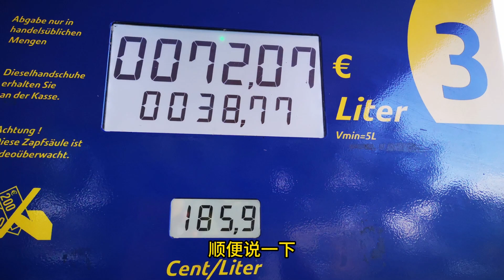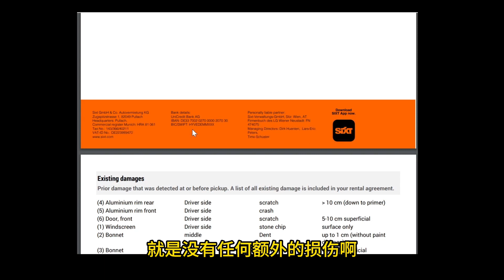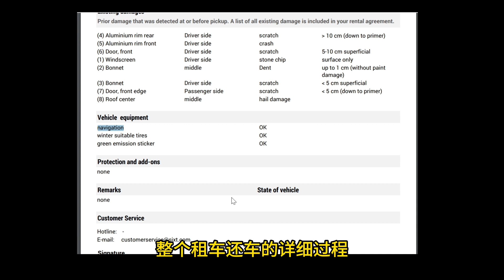Stuttgart 德国斯图加特｜机场租车还车详细 ｜2023德国自驾旅游经验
这是2023德国自驾旅游系列的最后一支视频。详细报告了在斯图加特机场还车的经过。 我把个人的游览攻略，体验，信息分享在这里，方便大家在旅游前更准备充足些，更有时间细细品味这座迷人的城市！